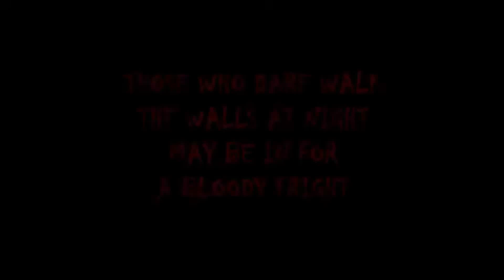Walls of Blood 10th Anniversary Trailer 2 feat. shakespeares sister " stay"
trailer music video for the film